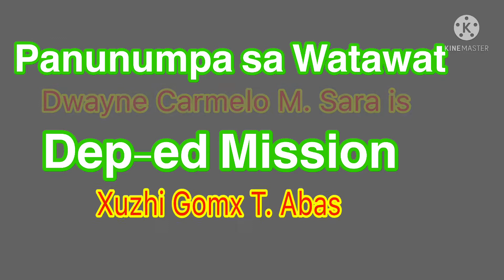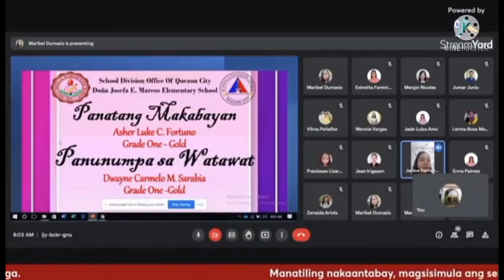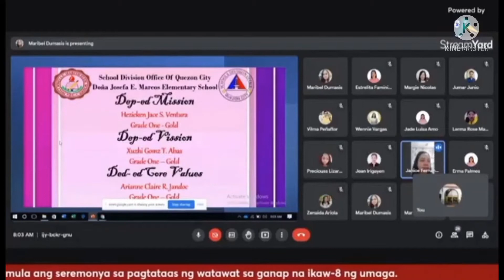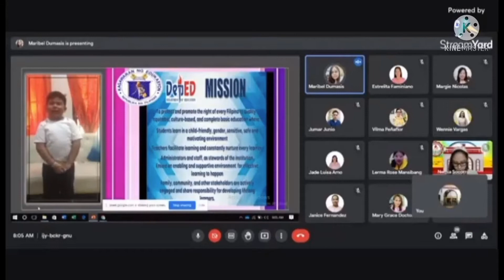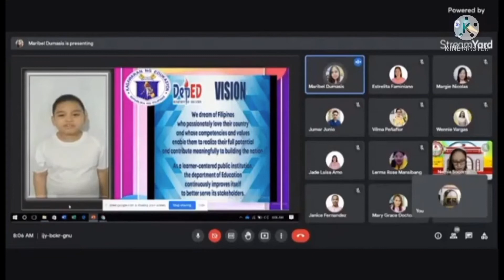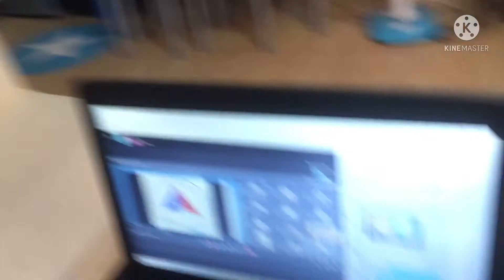DJEMES Virtual flag raising ceremony ll March 28, 2022 ll Dep-ed Mission ll Dep-ed Vission ll Grade1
DJEMES
Grade-1 Gold
Teacher: Catherine Marie Briones
Panalangin - Ryan B. Paala
Panatang Makabayan - Asher Luke C. Fortuno
Panunumpa sa Watawat -Dwayne Carmelo Sarabia
Dep-ed Mission - Xuzhi Gomx T. Abas
Dep-ed Vission - Hezieken Jace S. Ventura
Dep-ed Core Values - Arianne Claire R. Jandoc